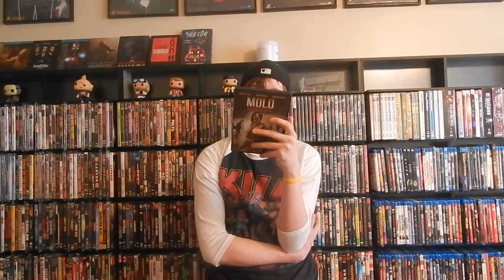Week 28: Nesruler22 Reviews: Mold (2012)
Hey guys! Heres my review of the 2012 released in 2013 film Mold, I hope you guys enjoy the review!
Youtube.com/Nesruler22

Stay cool guys!
Jeremy